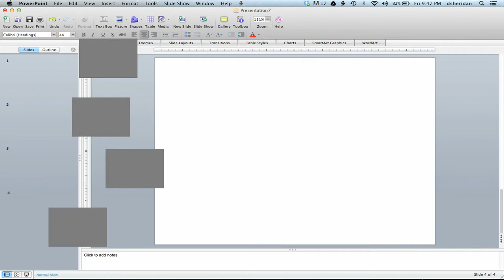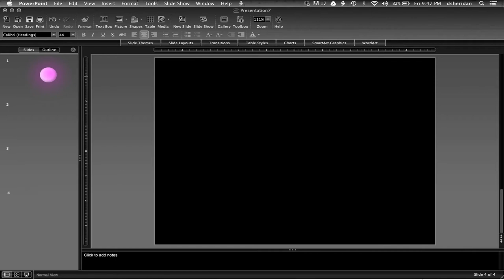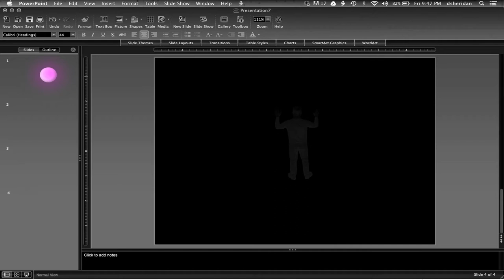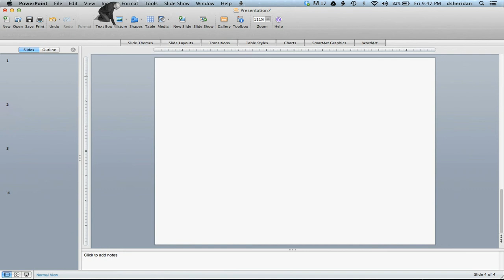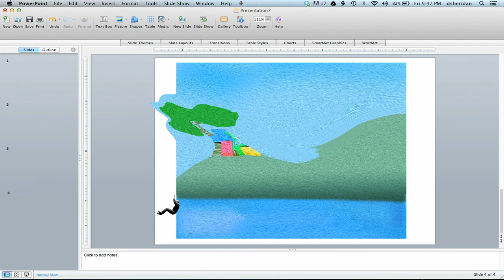"Click to Add Ideas" by David M. Sheridan (Kairos 19.2 Inventio)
In animation set in a PowerPoint presentation, David M. Sheridan whimsically explores interactions between authors and the technologies we use. It tells the story of one composer's struggles with (and within) PowerPoint, a metonymic interface of digital composing. This text is published in the January 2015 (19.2) issue of the Praxis section of Kairos: A Journal of Rhetoric, Technology, and Pedagogy. Kairos is a free, online, peer-reviewed scholarly journal available